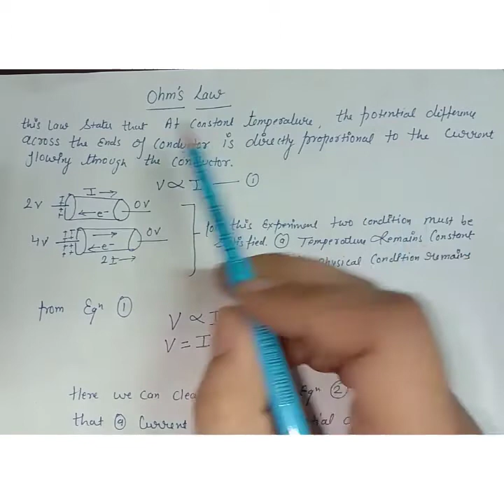Class X Electricity 02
In this video you will learn about Ohm's Law
And Resistance